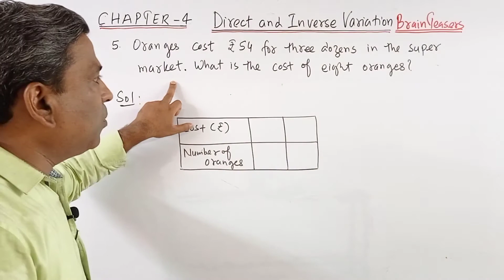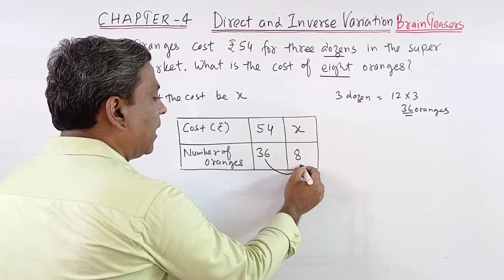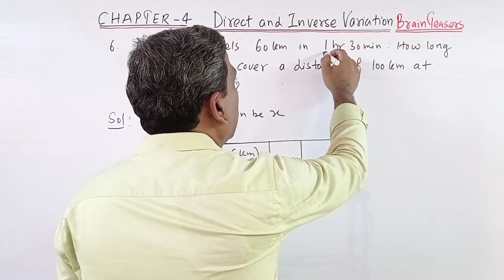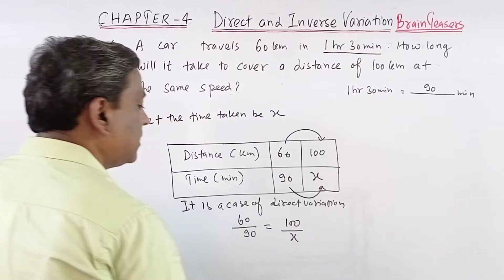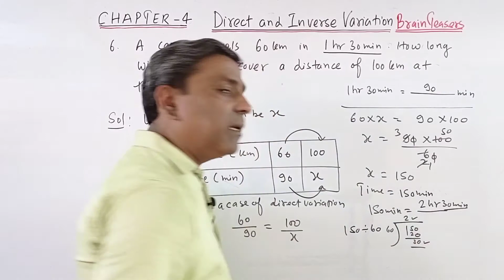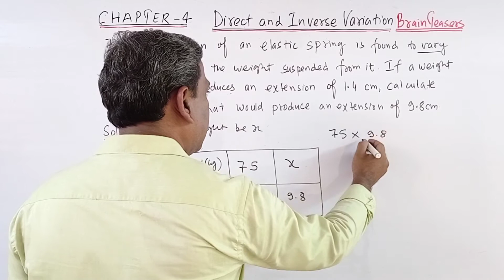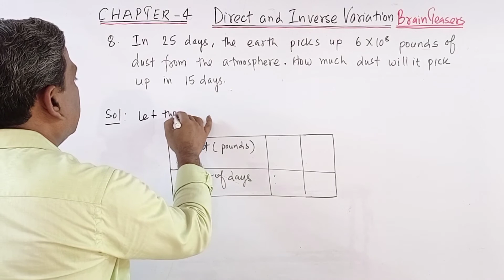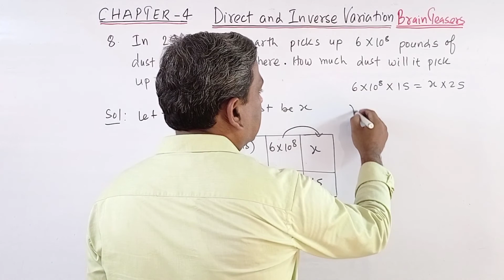DAV maths | Class 8 | Direct and Inverse Variation | Brain Teasers ( Q. 5, 6, 7 & 8) | Chapter 4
Direct and Inverse Variation, chapter 4, class 8, brain teasers Q.5, 6, 7 & 8, DAV maths,  based on DAV textbook.